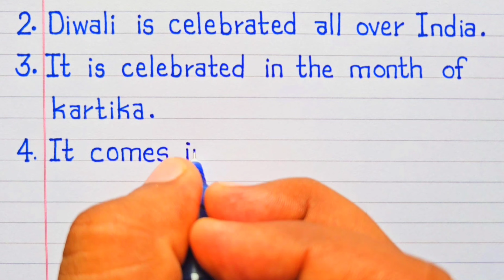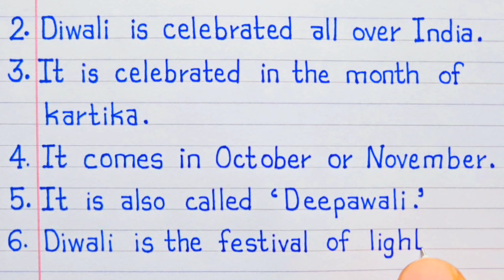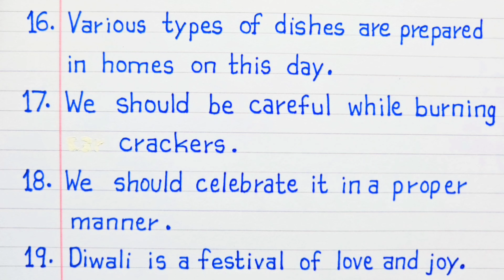20 lines on Diwali in English | essay on Diwali in English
20 lines on Diwali in English | essay on Diwali in English | Diwali Essay | Diwali essay 2024

10 lines on diwali in english
short essay on diwali
my favourite festival diwali essay